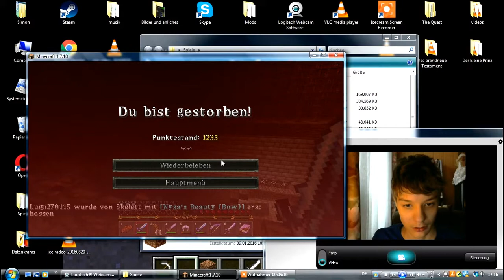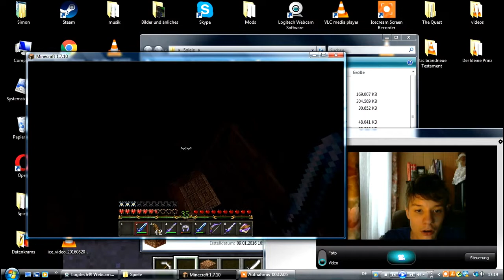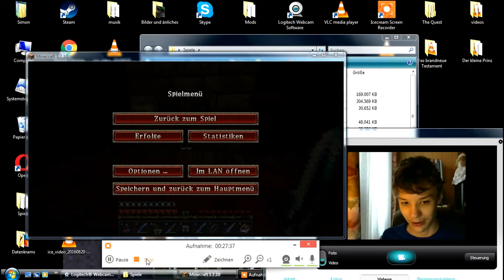lets play Herobrines mansion ep 3 "Der Meistermagier und seeeehr nervige Monster"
ich bin noch krank und möchte euch nichts vorniesen...und ich habe die übergänge beim intro vergessen.